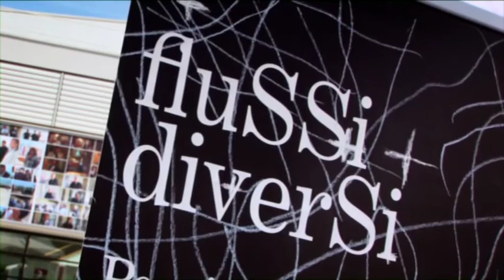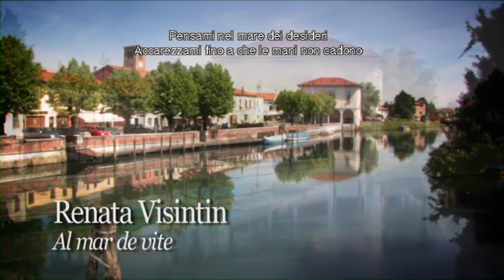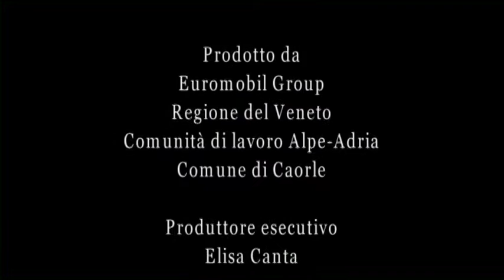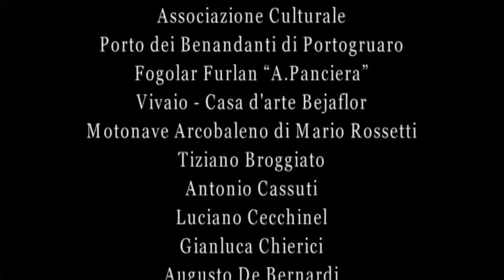fluSSidiverSi 4 - 2011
Prodotto da ...

Euromobil Group
Regione del Veneto
Comunità di Lavoro Alpe-Adria
Comune di Caorle

Produttore esecutivo: Elisa Canta

Regia: Elisa Canta

Fotografia: Lorenzo Pezzano
Post Produzione: Francesco Marotta
Musiche originali: Davide Masarati
Orchestra Jazz di Alpe-Adria